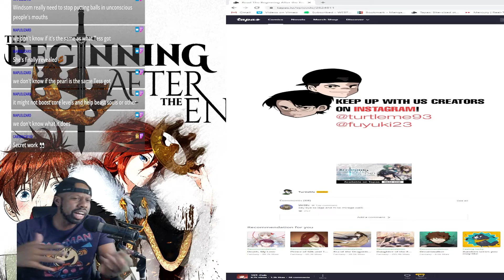CRUCIAL Info Revealed | The Beginning After The End Chapter 157 Review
★★★★★Sub Goal!★★★★★
270% 13.5K/5K